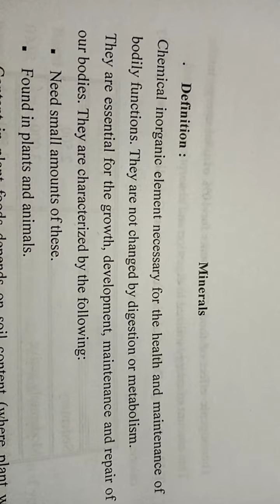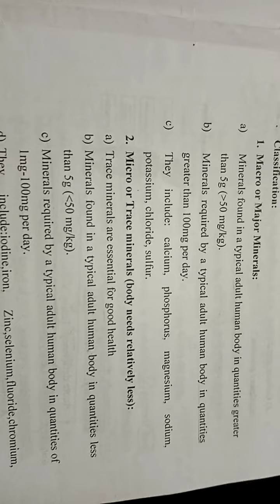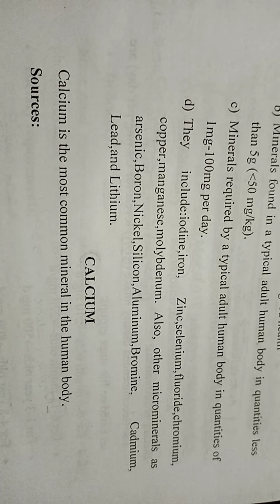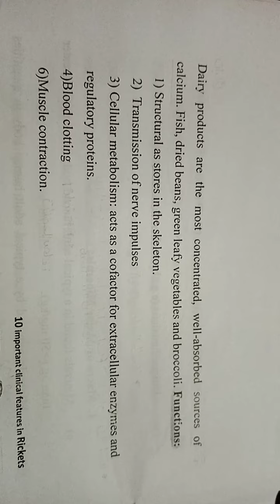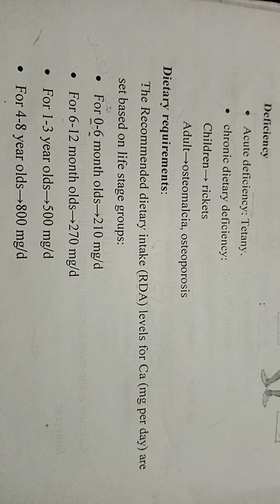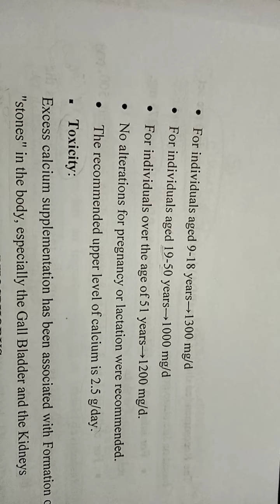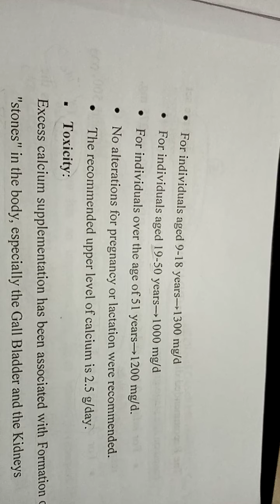شرح معدن الكالسيوم 💥💥